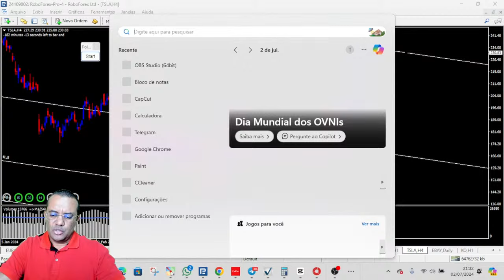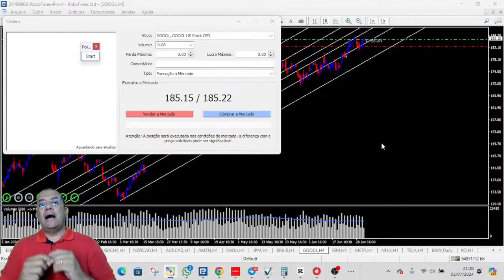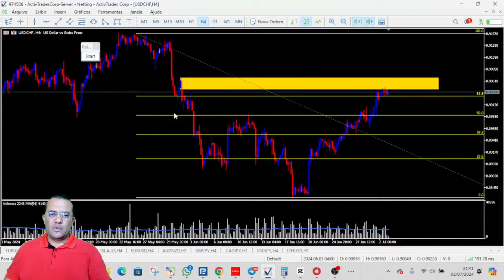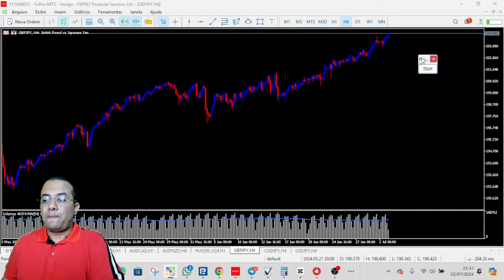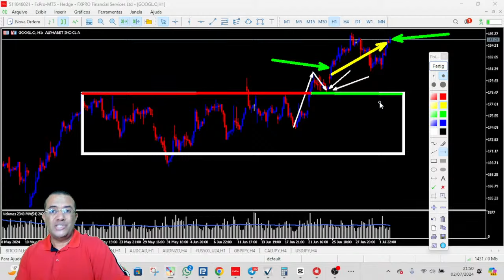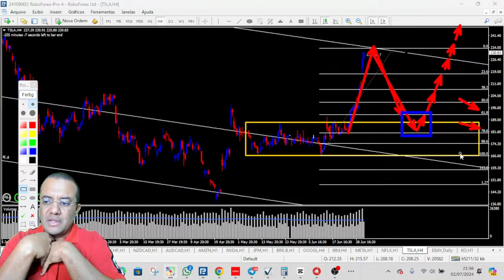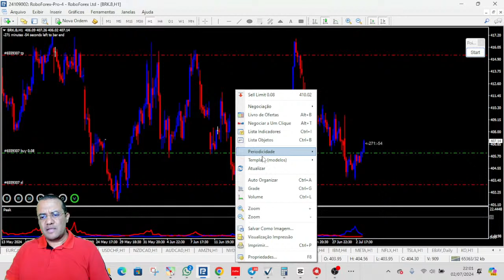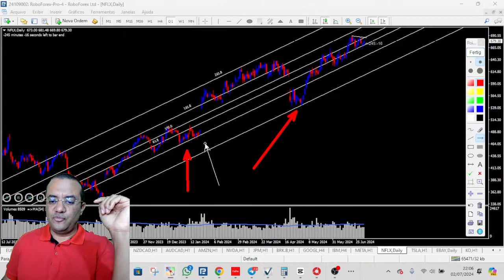Domine o Mercado de Ações, Cripto, Forex, Índices e outros...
Neste vídeo, vamos desvendar os segredos para você se tornar um trader vencedor no mercado financeiro. Se você está começando agora ou já tem alguma experiência, este conteúdo é perfeito para você!

🚀 O que você vai aprender:

Mentalidade do Trader Vencedor: Descubra a importância da psicologia no trading e como manter a disciplina.
Análise Técnica e Fundamental: Aprenda as principais técnicas para analisar o mercado e tomar decisões informadas.
Gestão de Risco: Entenda como proteger seu capital e maximizar seus lucros.
Estratégias de Trading: Conheça estratégias eficazes que podem ser aplicadas em diferentes mercados e prazos.
Ferramentas Essenciais: Descubra as ferramentas que os traders profissionais utilizam para obter vantagem competitiva.
💡 Por que assistir este vídeo:

Experiência Prática: Eu trago anos de experiência no mercado financeiro e compartilho dicas valiosas que funcionaram para mim.
Conteúdo Objetivo e Direto: Informações relevantes e de fácil compreensão, sem enrolação.
Interação e Respostas: Vou responder às perguntas da audiência ao vivo, então prepare suas dúvidas!
🕰️ Horário da Live: [Data e Hora]

Frases para pesquisas:

"Dicas para se tornar um trader vencedor"
"Estratégias eficazes de trading para iniciantes"
"Como desenvolver a mentalidade de um trader de sucesso"
"Análise técnica e fundamental para traders"
"Gestão de risco no trading"
"Ferramentas essenciais para traders profissionais"
"Psicologia do trading: como manter a disciplina"
"Como maximizar lucros no mercado financeiro"
"Segredos dos traders vencedores"
"Melhores práticas para trading bem-sucedido"
"Erros comuns a evitar no trading"
"Como criar um plano de trading eficaz"
"A importância da educação no trading"
"Como interpretar gráficos e indicadores"
"Estratégias de day trading vs. swing trading"
"Como controlar emoções no trading"
"Riscos e recompensas no mercado financeiro"
"Táticas avançadas para traders experientes"
"Como escolher a corretora certa para trading"
"O papel da análise fundamental no sucesso do trading"
"Desenvolvimento de estratégias personalizadas de trading"
"Como usar stop loss e take profit de forma eficaz"
"A importância do backtesting no trading"
"Dicas para iniciantes em trading de ações"
"Como se manter atualizado no mercado financeiro"